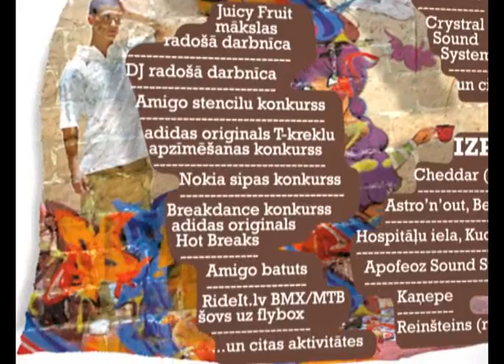Amigo Baltijas Graffiti Festivals 2007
daugavas stadions 2.septembris